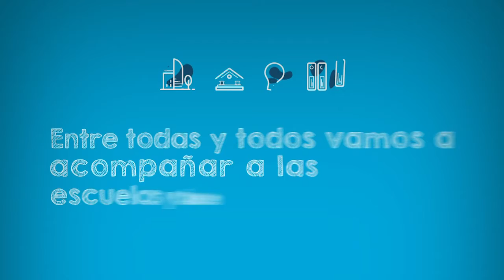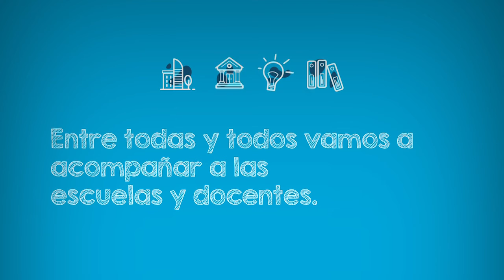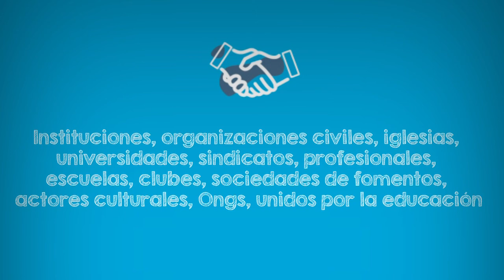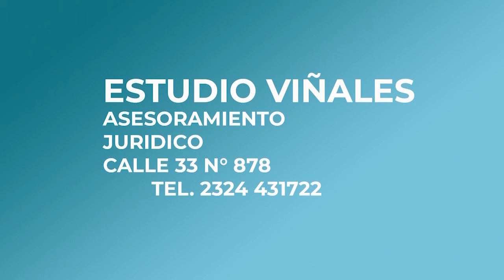PUNTO DE ENCUENTRO 18 08 2021